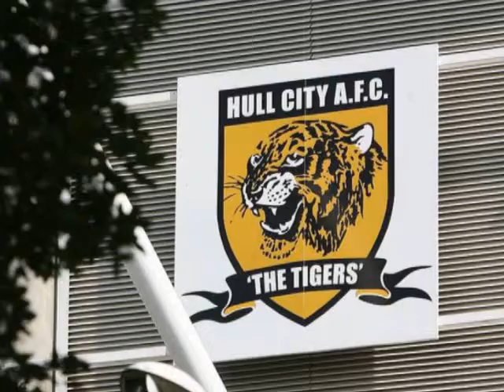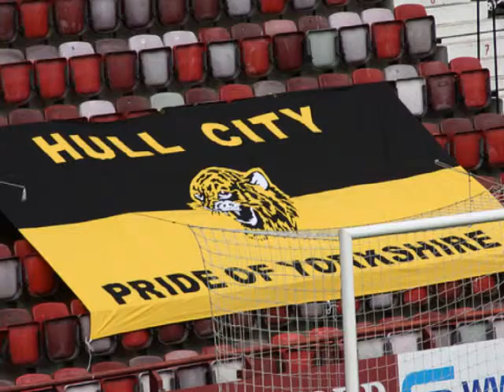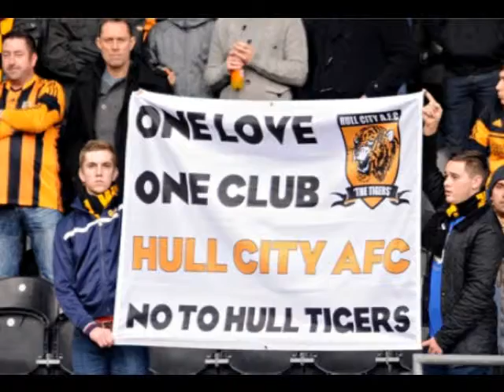My Movie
Hull on road to wembley